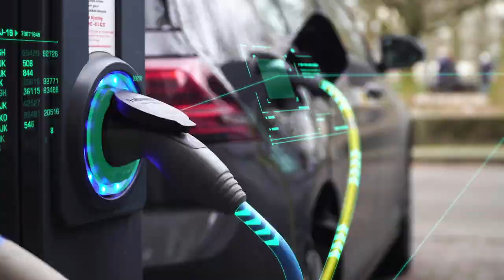We are Baker Hughes Digital Solutions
At Baker Hughes, our digital solutions business brings peace of mind to the world’s infrastructure. We develop intelligent, connected technologies to sense, monitor, control and inspect. Our brands include Bently Nevada, Nexus Controls, Panametrics, Druck, Reuter-Stokes and Waygate Technologies. Visit us at bakerhughesDS.com.